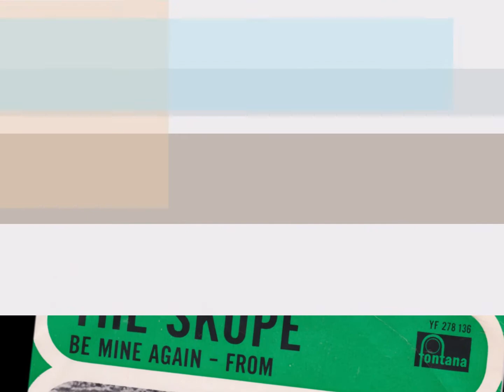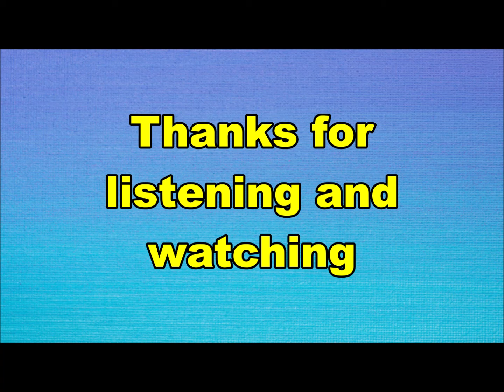the Skope - From (Nederbeat) | (Valkenburg) 1966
the Skope uit Valkenburg met "From" (Fontana YF 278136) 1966

Bezetting:
Leo Hendriks
Arno Roelofzzen
Dick Lamberti
Jean Dorren
Willy Peek